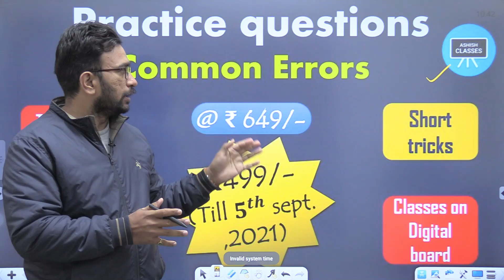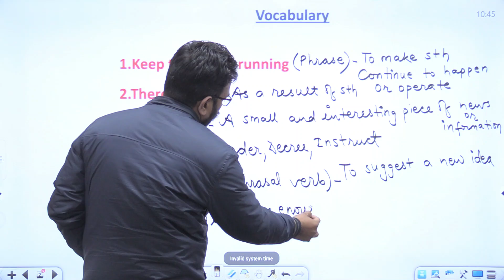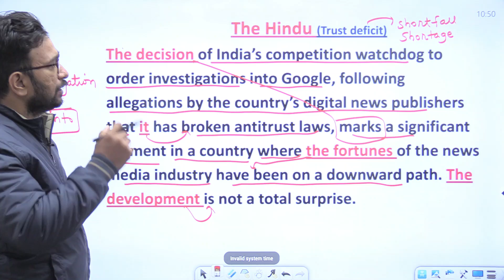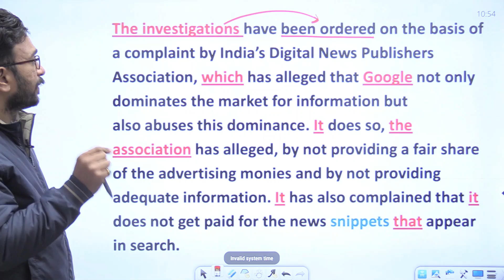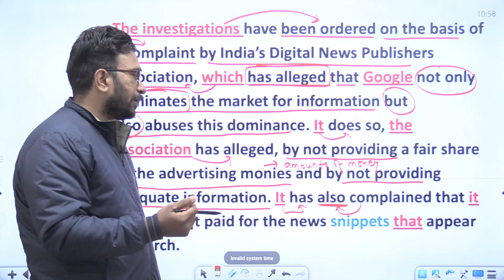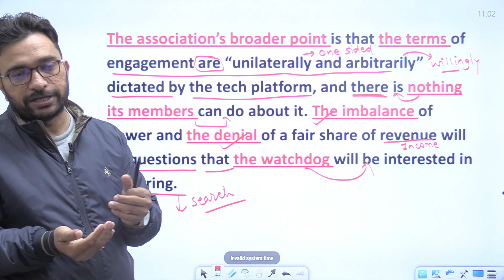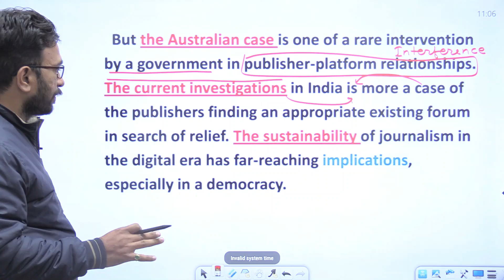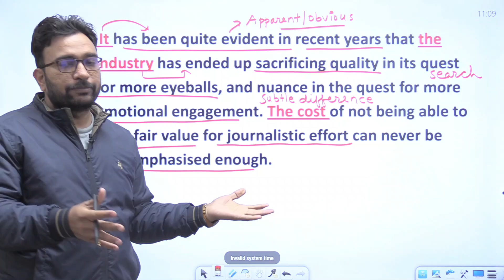Zero level से अंग्रेजी सीखें | The Hindu Editorial Today | Trust deficit